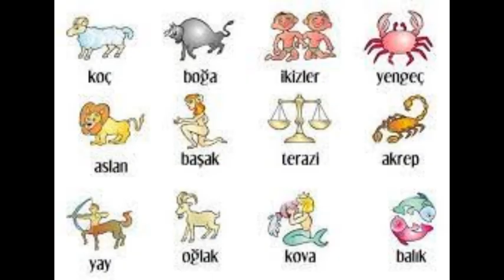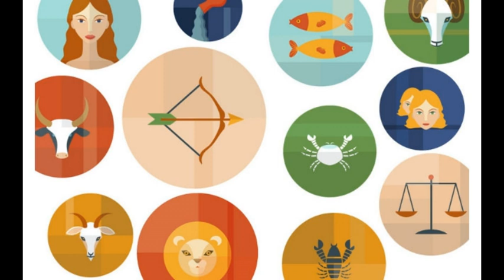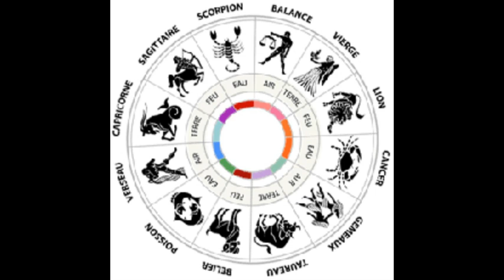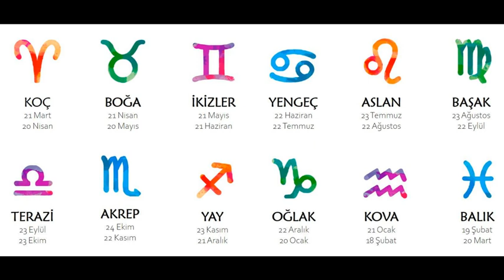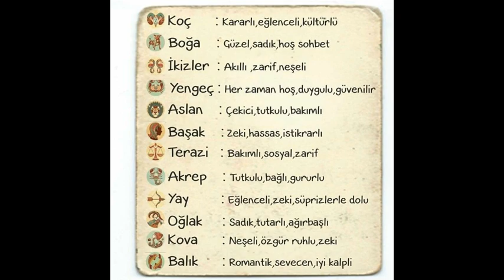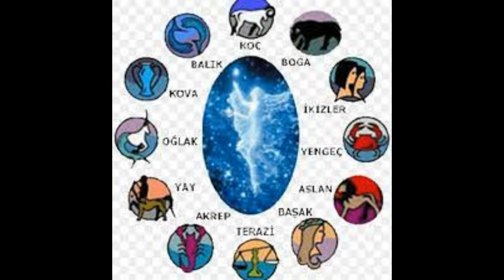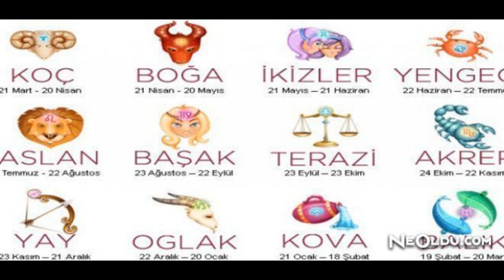BURÇLAR HAKKINDA BİLGİLER !!! ASTROLOJİ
Bilgi, insanların gerçekliği algılayabilmesi, doğru yorumlayabilmesi ve bu sonuçlara göre pozisyon alabilmesi için gerekli olan girdilerdir. İstisnasız her bilgi bir gerçeklik ile ilişkili olmak zorundadır. Bilgi Değerlidir kanalı olarak duymadıklarınız , görmedikleriniz ve bilmedikleriniz için paylaşıyoruz. Öğrenmeyen kalmasın.
İnstagram ve facebook sayfamızı ziyaret edebilirsiniz.